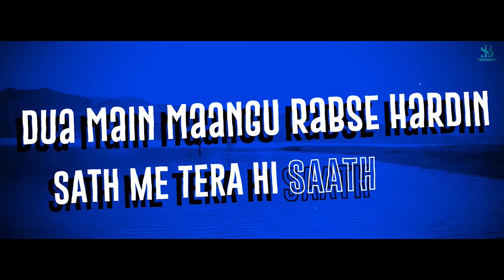Deewana - Samarpan Bagga | TJ Sandhuu |Sanjay Bagga| SB Records | Latest songs 2020 | Trending songs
Deewana is a lovely rap song written and sung by Samarpan Bagga.
Inspired by true events, this song is pinching on the nerves of every lover in our society.

Do Listen to it and if you guys liked this song,

Video Credits :

Singer- - Samarpan Bagga
Feat. vocals - TJ Sandhuu
Lyrics - Samarpan Bagga
Starring - Payal Verma
Mix & Mastering - Kulldeep Sandhu
Video Arrangement - Asif Khan
Video Editing - Samarpan Bagga
D.O.P - Kushaal Raghuwanshi
Director - Ankit Thakur
Ass.Director - Shravan J Nair, Asif Khan
Producer - Grapes Network, Sanjay Bagga
Location Arrangement - Durgesh Bagga.

Amazon Music

Jeena hi bhul gya tha jeena hi tune sikhaya badnam se mehfil main bethe ko pyar ka mol btaya har bat par jo lad marta tha use hath tune thamaya iss bande ka karjafi hu jo rab se tujhe paya kuch saal ka ye pyar nahi ye janmo ka bandhan hai deewangi main teri jannat ka sukoon hai paya ise shabdo main likhna mere baski bat nahi bas tujhko hi pane ka junoon hai mujhme aya kehne ko sine main dhadke wo dil jo tere hi pass rakha taare bhi jalte hai raaton ko bs chand mere pass dikha logo ki baaton par Jana nai jine na pyar ka mol pata dua main mangu rab se Hardin sath main tera hi likha
Diwana main diwana
Diwana main diwana
Diwana main diwana
Diwana main diwana
Diwangi ye teri sar chadh kar bol rahi hai shabd kosh ki seema na hai jitna tu mujhe jaan gai hai likhta main gane na deta bahane pyar ke tere hi sapne sajane bahon main teri hi raaten gujare tere bina ho na jay begane itna batana tera rehta mastana tujhe apna bnana ab mene lad jana tera haq ban jana mera hath fad jana tere dil tak jana ab tujhko hi pana kya main kahi tera main rahu kese kahu tera hi ban kar rahu

Are you a Singer ,music composer , lyricist Rapper ore Model.. Want to get released with any Type of your own creation

Hear this track on any platform by searching the name Deewana Samarpan Bagga
Spotify , Jio Saavan , Hungama ,Amazon Music , Instagram , Facebook , Resso and etc.

Deewana - Samarpan Bagga | TJ Sandhuu | Sanjay Bagga | SB Records | Latest songs 2020 | Rap Song